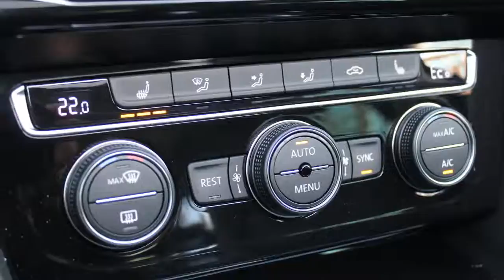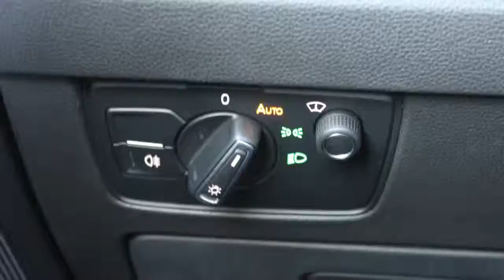Volkswagen Passat Variant 1.4 TSI 218pk GTE Highline | leder | adaptieve cruise control